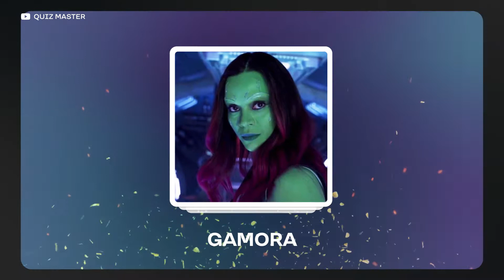How Many Marvel Characters Do You Know? | Marvel Quiz Game 2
How Many Marvel Characters Do You Know? | Marvel Quiz Game

In this quiz game you have to guess the characters from the Marvel movies! You need to name the Marvel character :)
Write in the comments how many guessed! )